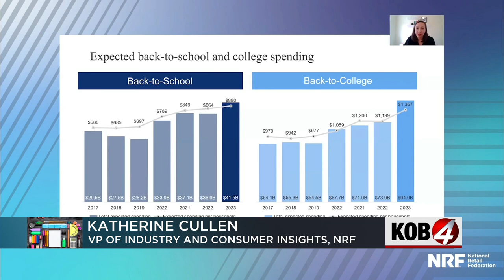Inflation drives up cost of back-to-school supplies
Inflation has been an issue for years, but the pandemic-era problem is now driving the cost of school supplies to an all-time high. Story